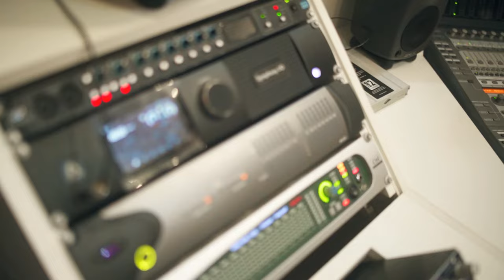Mc Filé da Siri - Gingado do Bumbum [Web-Clipe Oficial] Prod. DJ Rhuivo.